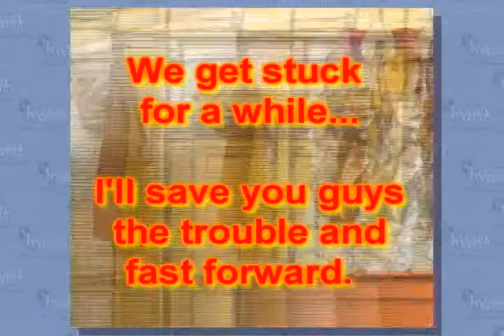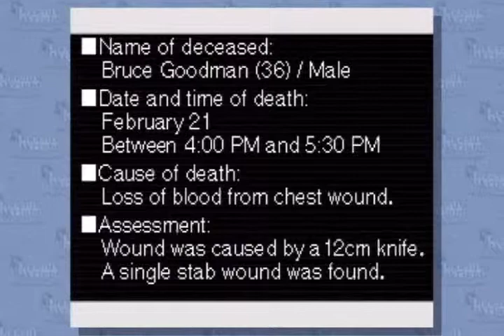Phoenix Wright: Ace Attorney Ep.111 "Fastfood Courthouse"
I like tacos...
Yum!